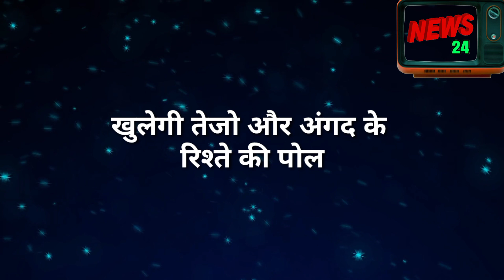UDARRIYAAN || Jasmin छुपकर सुनेगी tejo और angad की सारी बातें , सामने आएगा बड़ा सच